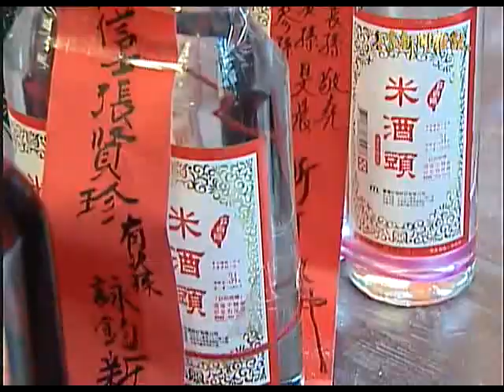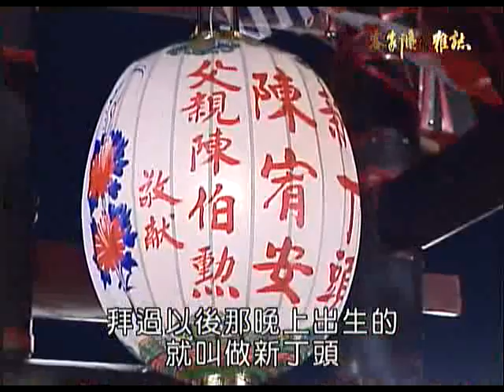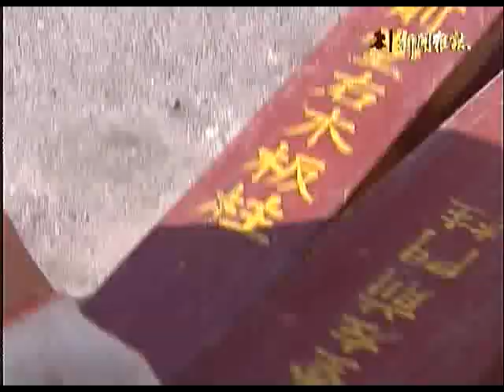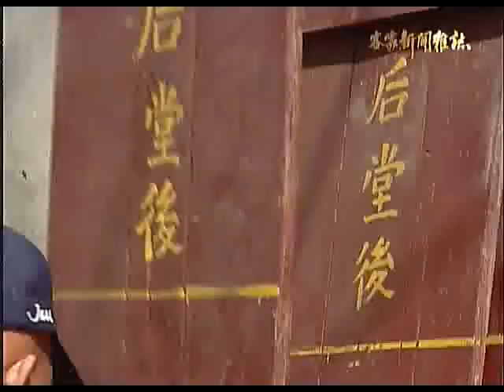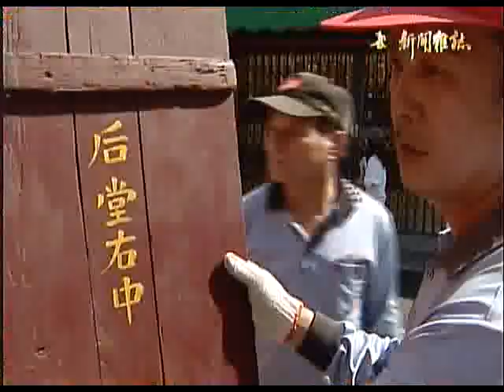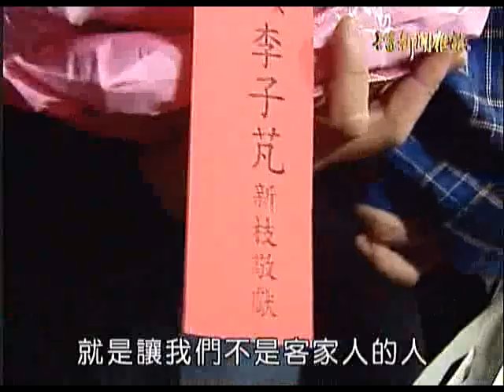客家新聞雜誌165集_搭廠拜新丁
不少客家庄有拜新丁的習俗，家裡有新生的男嬰，就會敬告神明，請求庇佑孩子平安長大，雖然現在社會生育率下降，新生兒越來越少，但屏東佳冬鄉的客家庄依舊相當重視拜新丁的習俗，其中又以六根村、佳冬村合辦的拜新丁規模最為完整，這裡保留了碩果僅存的新丁廠，建材是清朝光緒時期的福杉所製，每年拜新丁前都會由村庄裡的耆老合力搭建，村子裡的人說，拜新丁比農曆過年還熱鬧，宋宇娥、蔡裕昌帶你一起去看看佳冬拜新丁的盛況。